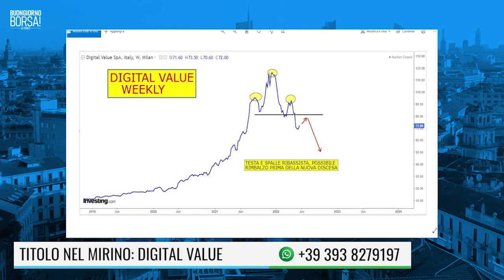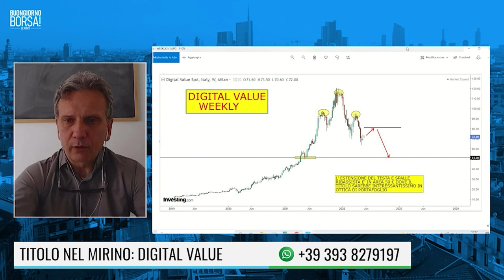TITOLO NEL MIRINO: DIGITAL VALUE